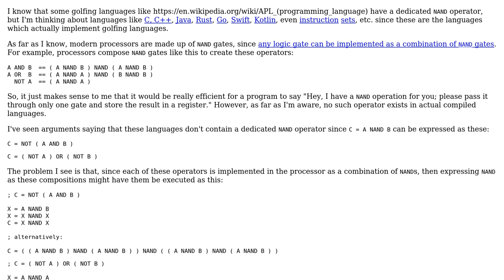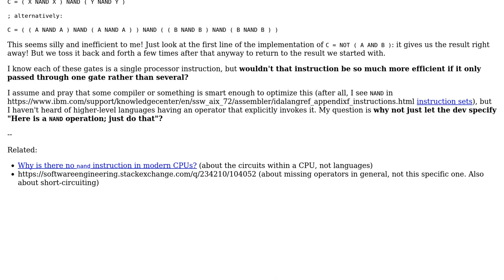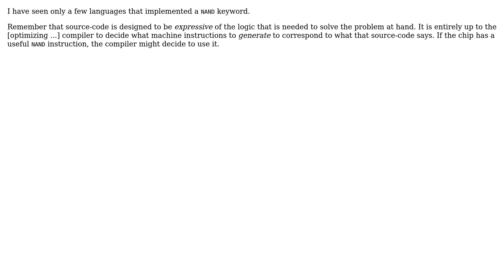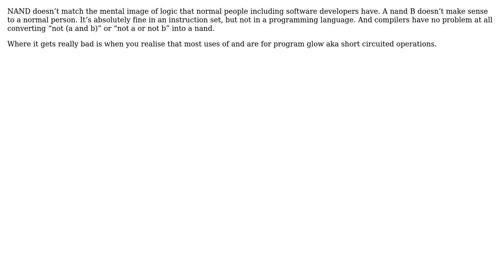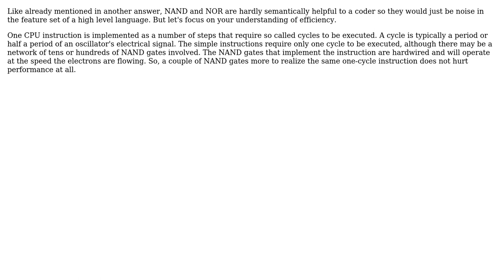Software Engineering: Why don't languages like C have NAND operators? (5 Solutions!!)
Software Engineering: Why don't languages like C have NAND operators?

With thanks & praise to God, and with thanks to the many people who have made this project possible! | Content (except music & images) licensed under CC BY-SA | Music | Images & others | With thanks to user user253751 user Mike Robinson user Martin Maat user Ky Leggiero user gnasher729 user amon and the Stack Exchange Network Trademarks are property of their respective owners. You are responsible for your own actions.